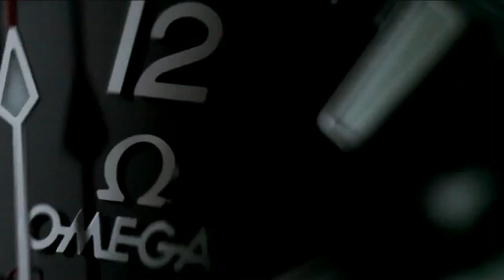OMEGA Liquidmetal® Technology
OMEGA's Liquidmetal® technology that is used for the bezels of their limited edition Planet Ocean model is explained in this short video.